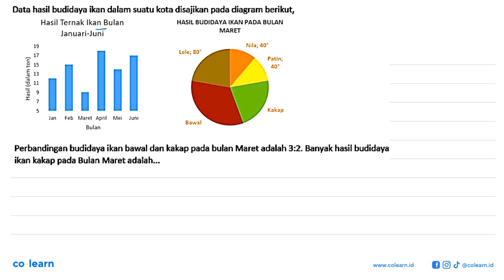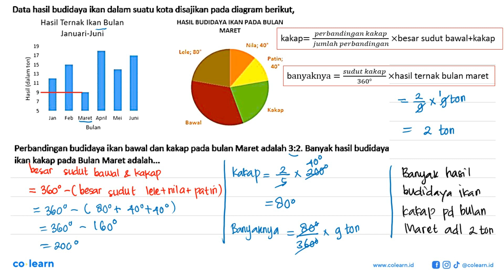Data hasil budidaya ikan dalam suatu kota disajikan pada diagram berikut; Hasil Ternak Ikan Bulan...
Data hasil budidaya ikan dalam suatu kota disajikan pada diagram berikut; Hasil Ternak Ikan Bulan HASIL BUDIDAYA IKAN PADA BULAN Januari-Juni MARET Nila; 408 Lele; 805 8 15 Patin; 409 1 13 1 Kakap Jan Feb Maret April Mei Juni Bawai Bulan Perbandingan budidaya ikan bawal dan kakap pada bulan Maret adalah 3.2. Banyak hasil budidaya ikan kakap pada Bulan Maret adalah__.

Topik atau Materi: Penyajian Data Menggunakan Diagram - STATISTIKA - STATISTIKA - Matematika Kelas 7 SMP - K-13 revisi

00:00 : Bedah Soal
01:00 : Konsep, rumus dan pengertian Penyajian Data Menggunakan Diagram
01:18 : Langkah penyelesaian soal
01:38 : Jawaban akhir
02:08 : Penutup